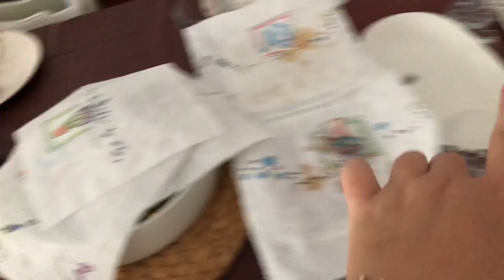MİSAFİR GELİYOR✅NELER HAZIRLADIM⁉️7 ÇEŞİT İKRAMLARIM✅İKİ GÜNLÜK VLOG✅YENİ BANYO DEKORU✅YOĞUN GÜNLER